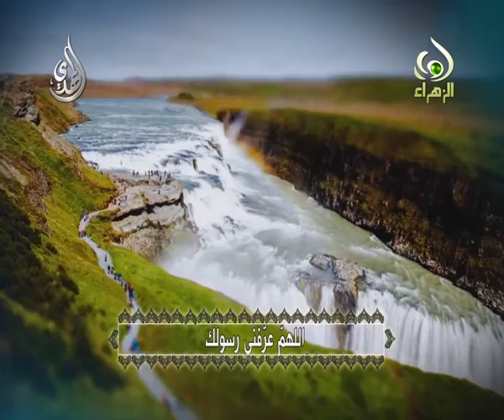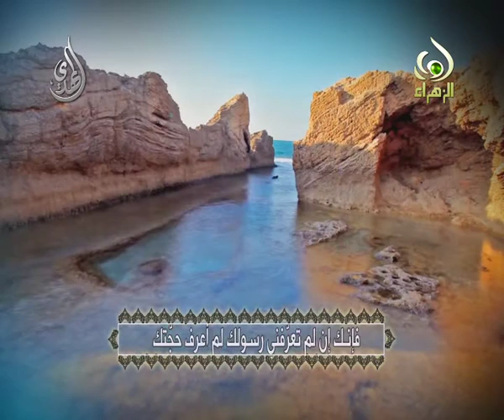دعاء في زمن الغيبة - اللهم عرفني نفسك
من أدعية زمن الغيبة